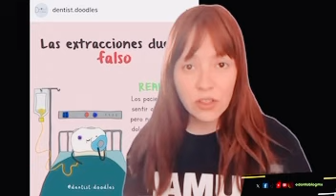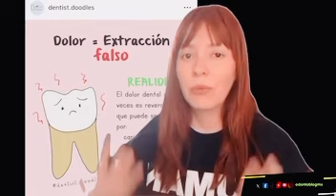Mitos sobre las extracciones dentales